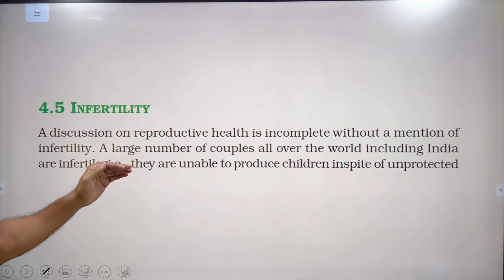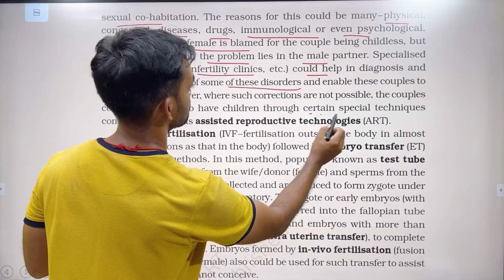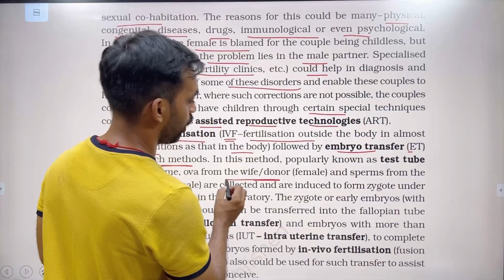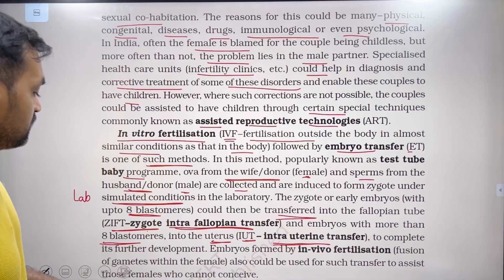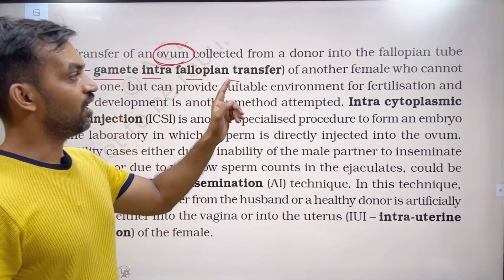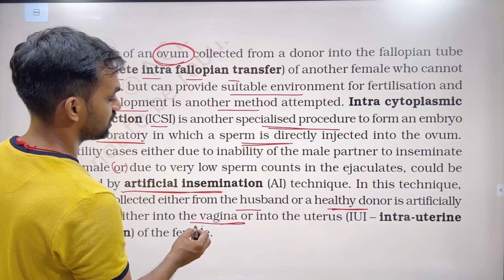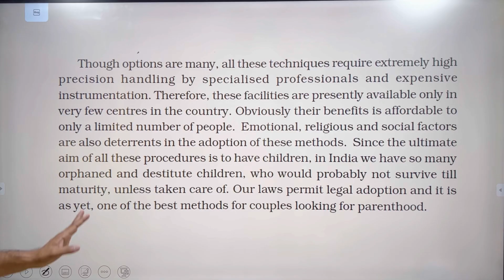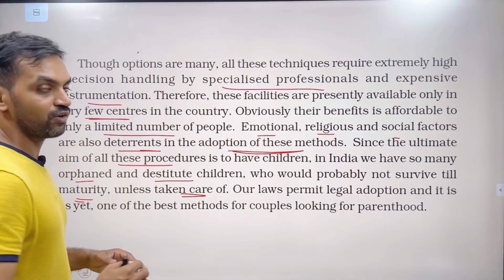Reproductive Health | Part 4 | NCERT Line to line | Thannambikkai Batch